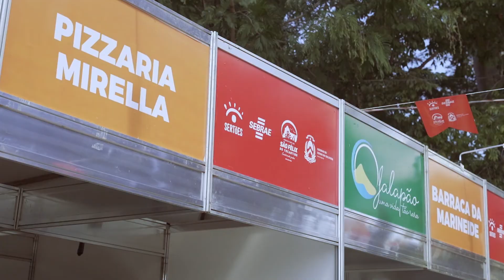Feira Gastronômica de São Félix e Sertões 2021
Repleta de sabores, consultoria, oficinas e provas, a 2ª edição da Feira Gastronômica em São Félix do Tocantins aconteceu entre os dias 16 e 19 de junho, no Jalapão.

O evento, realizado pelo Sebrae Tocantins e Prefeitura de São Félix, capacitou os empresários do ramo gastronômico para trabalharem na estrutura da Praça de Alimentação, atendendo os visitantes do Sertões - Séries Baja Jalapão.

Durante os quatro dias de evento todos os protocolos de segurança foram respeitados pelas empresas de hospedagem.

Os empresários que atenderam na Praça de Alimentação receberam kit com camiseta, touca e avental.

O Sebrae também disponibilizou uma engenheira de alimentos, que acompanhou e garantiu o cumprimento dos protocolos de segurança alimentar todos os dias do evento.